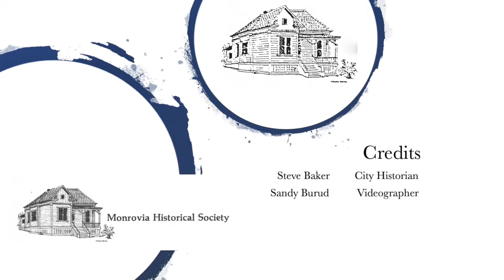Bartles & Bowermans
John and Amelia Bartle and her family (the Bowermans) were instrumental in the development of Monrovia's early bank and library.